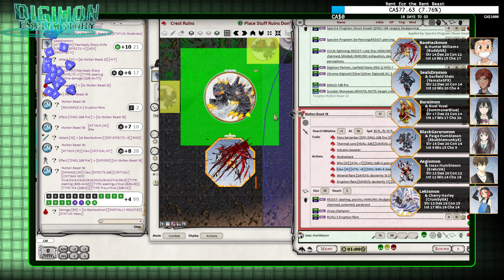Nat19: Digimon Emblem Story | Overkill | Session 20 (Pt II) (D&d 5th Edition)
Monday - LetThemPlayGames
Tuesday - LetThemPlayGames
Wednesday - LetThemPlayGames
Thursday - LetThemPlayGames
Friday - Nat19
Saturday - Nat19
Sunday - Livestream